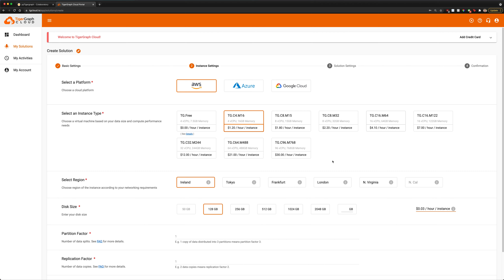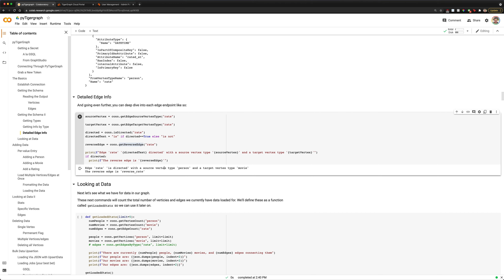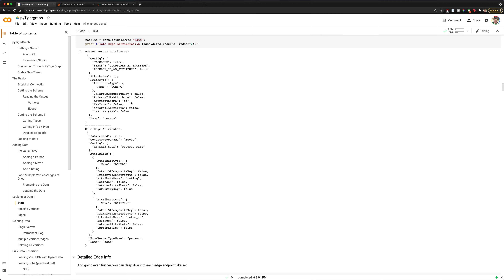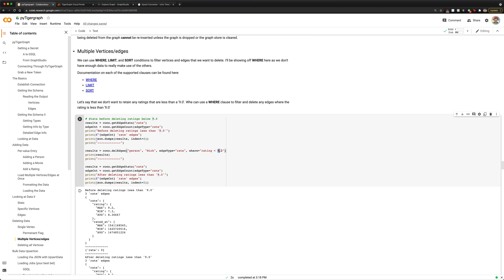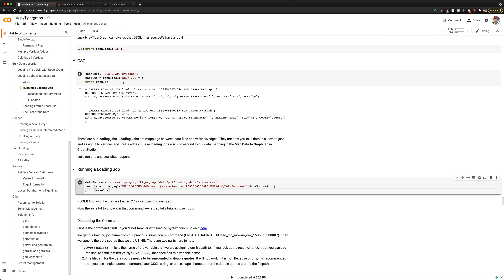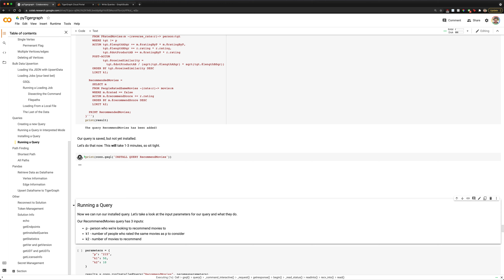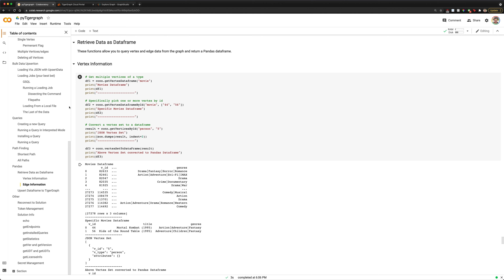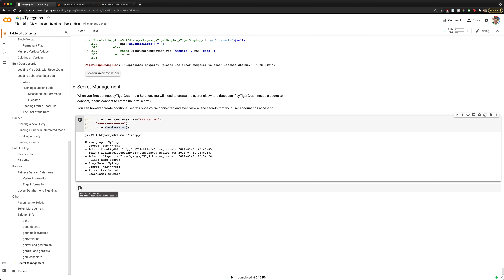Introduction to pyTigerGraph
by Dan Barkus Developer Advocate at TigerGraph

Sections:
0:00 Intro
0:12 Server Setup
2:14 Connecting from pyTigerGraph
5:31 Exploring Schema
9:45 Exploring Data
10:51 Loading Data (single point)
14:57 Loading Data (small dataset)
16:55 Data Statistics
20:18 Selecting Data
23:12 Deleting Data
30:24 JSON Loading
32:24 Loading Jobs
38:32 Creating a Query
39:13 Running a Saved Query in Interpreted Mode
41:09 Interpreting a Query
41:57 Installing a Query
43:14 Running a Query
46:43 Path Finding
51:07 Pandas Support
54:49 Additional Useful Functionality
1:00:11 Closing Remarks